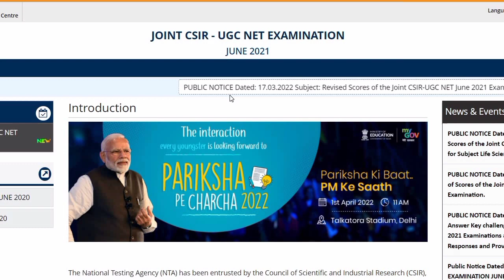जाने कब होगा CSIR-UGC NET JRF 2022 EXAMINATION?